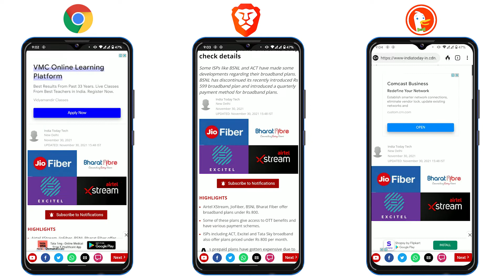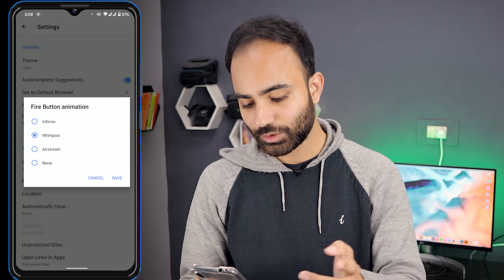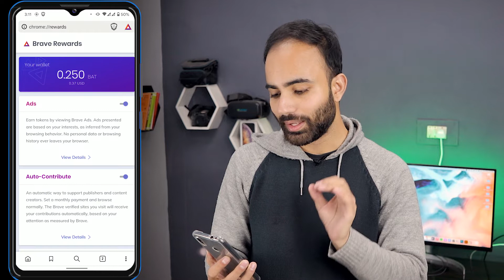DuckDuckGo vs Brave Browser || One Better Than The Other One? (Aapke Liye BEST Kaunsa?)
In this video, I will compare DuckDuckGo and Brave Browser and we will see which make your internet browsing safe and secure and improve your overall browsing experience by eliminating ads on the website and giving you a clean tool. So you must try one of these browsers if you are concerned about your privacy over the internet and block the tracker placed by these websites.

The lens we use
Other lense we use
Mic we use
Softbox we use
LED Bulb we use

Editing PC we use
Editing Monitor we use
Editing Laptop we use
The mouse we use
The keyboard we use

TIMESTAMP

00:00 Intro
01:45 Ad Blocker
02:30 Search Engine
04:00 DuckDuckGo Features
05:18 Brave Browser Rewards
06:18 Brave Interface
06:50 Website Rating
07:30 Conclusion